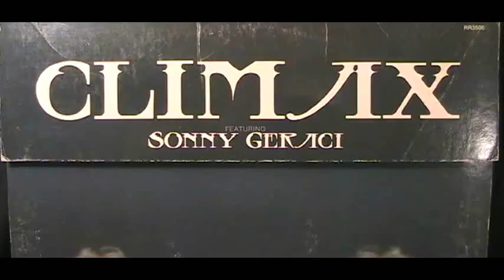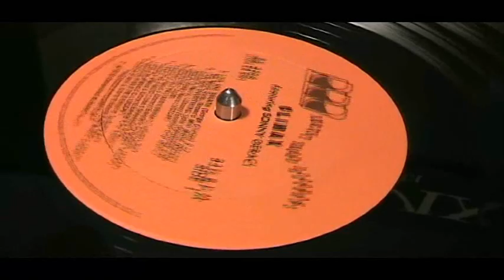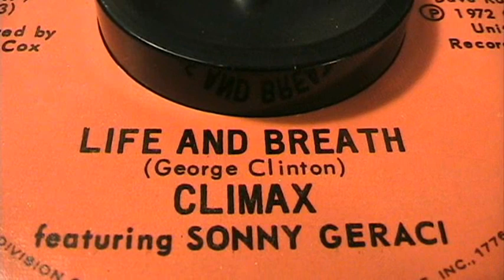Climax - Life & Breath - [original STEREO]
The Group "Climax" Was Formed Around 1970 In California And Consisted Of A Variety Of Different Members Including Walter Nims, Marc Gordon, Larry Cox, Johnny Stevenson And Sonny Geraci. You'll Remember Sonny Geraci's Distinctive Voice As The Lead Singer Of Cleveland Ohio's "Outsider's" Who Had A Smash Hit In The Mid 60's Called "Time Won't Let Me". Each Member Played A Significant Role. Marc Gordon Owned The Record Label The Group Recorded On, Walter Nims Was A Song Writer And Wrote The Bands #3 Hit Called "Precious And Few", Larry Cox Was The Producer And Is Responsible For The Lush String And Horn Arrangements, Johnny Stevenson Played Keyboards And Sonny Geraci Delivered The Superb Lead Vocals. Due To The Lack Of Strong Marketing, The Bands Success Began To Diminish Soon After The Quick Climb To Stardom With 1972's "Precious And Few". Here Is The Group's Second Single Called "Life And Breath". It Peaked At #52 On The Billboard "Hot 100" In The Spring Of 1972. The Horns And Strings In This Song Are Incredible.